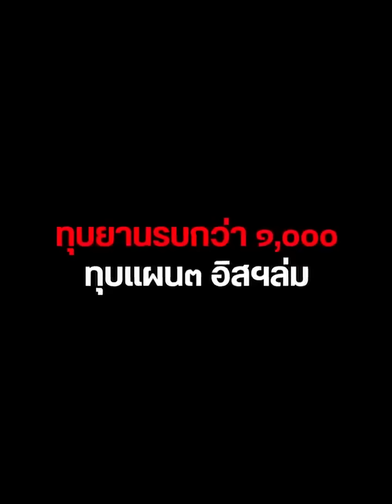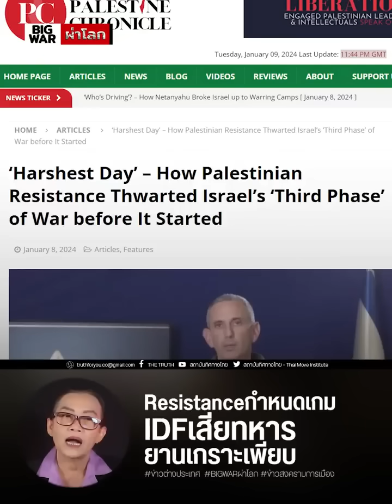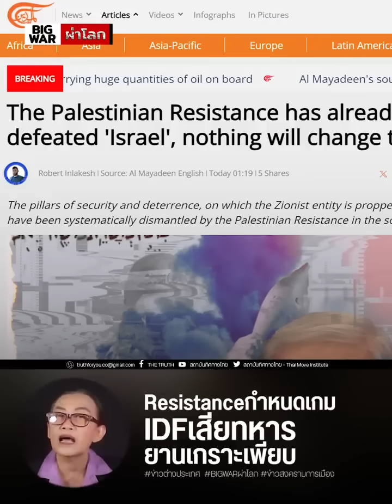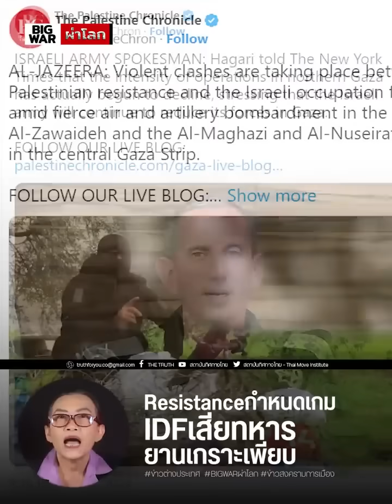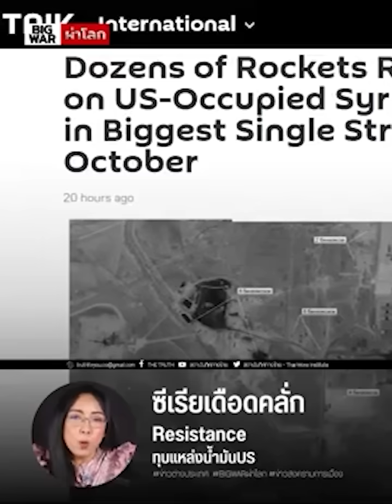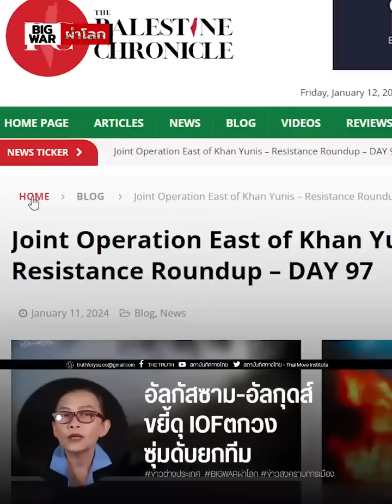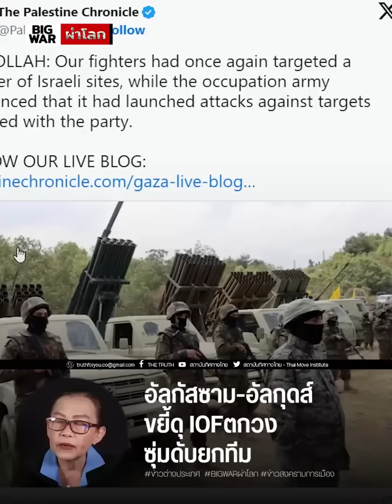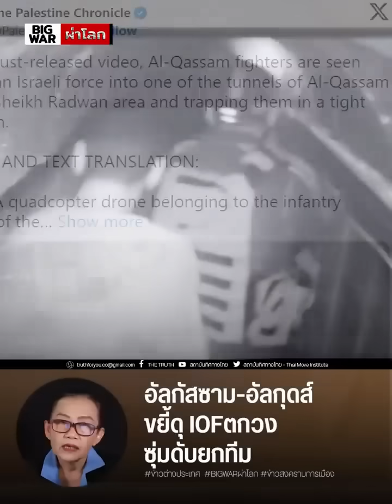แผน๓อิสราเอลล่มขีปนาวุธทุบฐานUSฮามาสพังฐานลับเละ